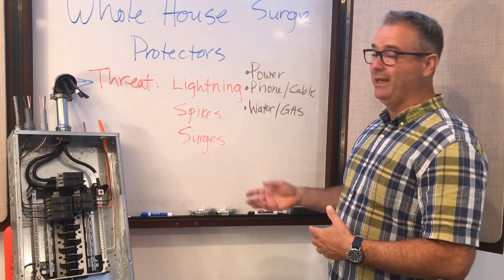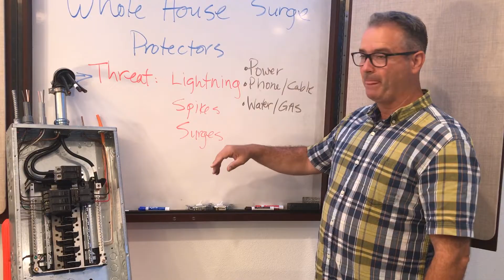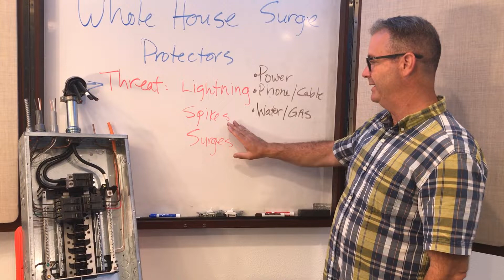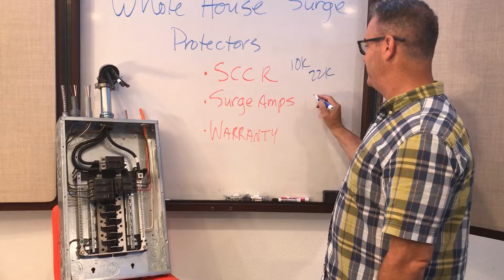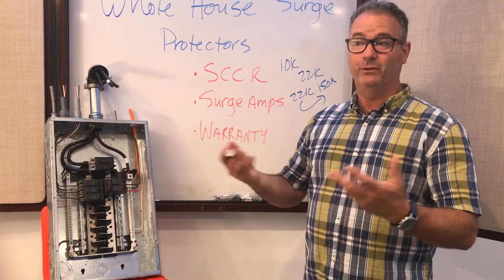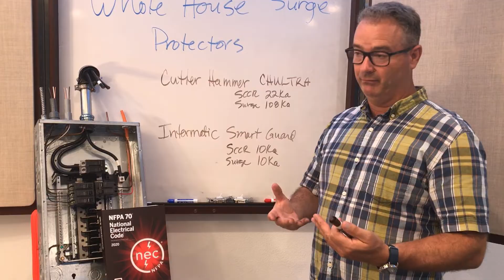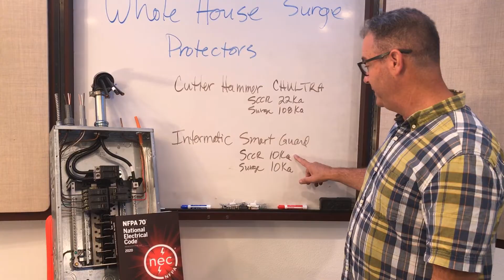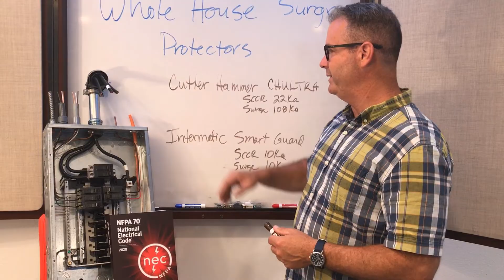Recommended Whole House Surge Protectors: Expert Tips from James Adams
Whole house surge protectors. Whether you’re in an area prone to lightning storms or dealing with inconsistent utility power, surge protectors are your first line of defense against power surges and spikes that can fry your electronics and appliances. In this video, I’ll explain the different types of surges, how they can affect your home, and the best whole house surge protectors to keep your electronics safe.

I’ll cover:

What surge protectors can (and can’t) protect you from
Key terms like SCCR and surge amp ratings you need to know
Real-world experiences with lightning and power surges
My top two surge protector recommendations: the Cutler Hammer CH Ultra and the Intermatic Smart Guard
If you’re in Texas, especially areas like McKinney and Collin County, this info is crucial!

EATON CHSPT2ULTRA Ultimate Surge Protection 3rd Edition, 2.38" Length, 5.25" Width 7.5" Height

Intermatic Smart Guard IG2240-IMSK Whole Home Surge Protector, Black